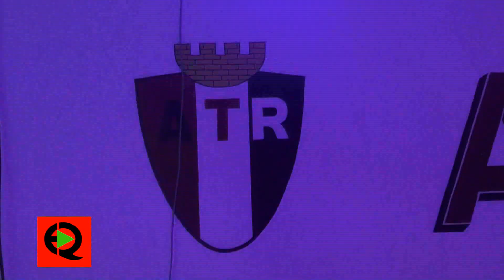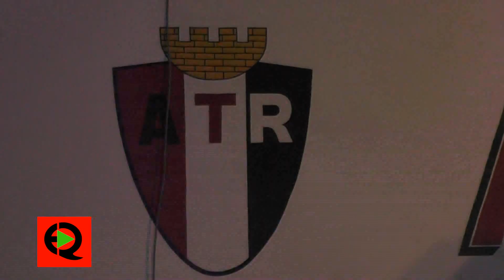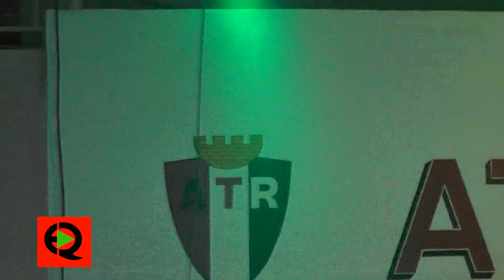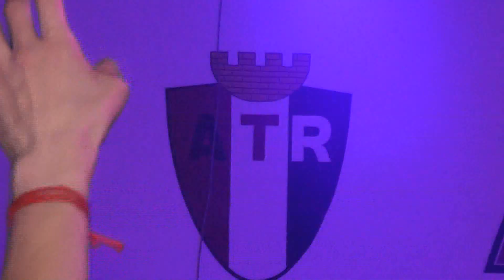Contagiosa en Atletico y Tiro